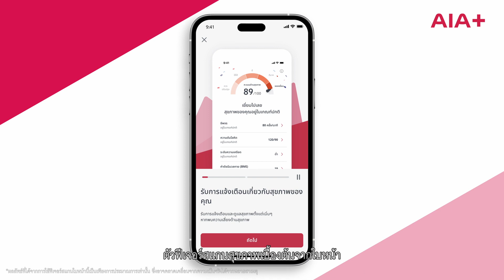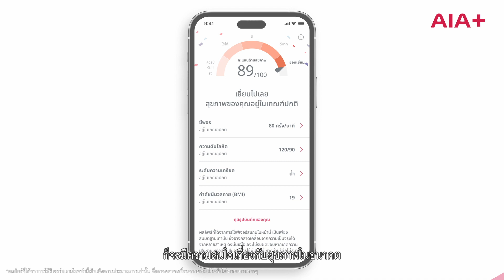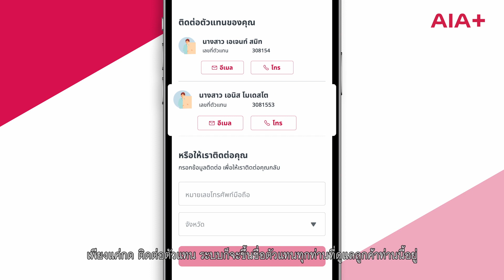เอไอเอ พลัส - เปิดตัว คุณภาณุพันธ์ เอกชูเกียรติ และคุณประเทือง จุ้ยมณี เป็น AIA+ Advocates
เอไอเอ พลัส ซูเปอร์แอปพลิเคชัน แอปเดียวจบ ครบทุกบริการ เปิดตัว คุณภาณุพันธ์ เอกชูเกียรติ ผู้จัดการภาคอาวุโส ภาคบัลลังก์ทอง 45 และคุณประเทือง จุ้ยมณี ผู้อำนวยการภาคสหัสวรรษ เป็น AIA+ Advocates

เอไอเอ พลัส ดีอย่างไรต่อพี่ๆ พลังตัวแทน สามารถรับฟังได้จาก AIA+ Advocates ประจำปี 2567
พร้อมดาวน์โหลดแล้ววันนี้ คลิก